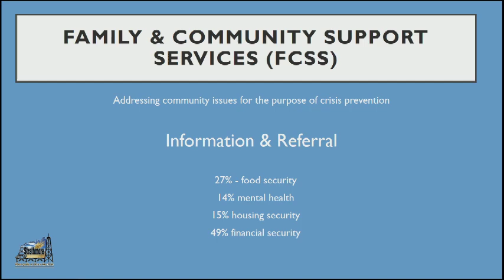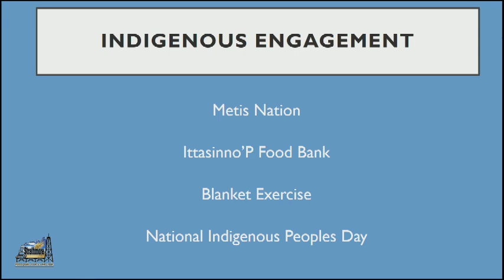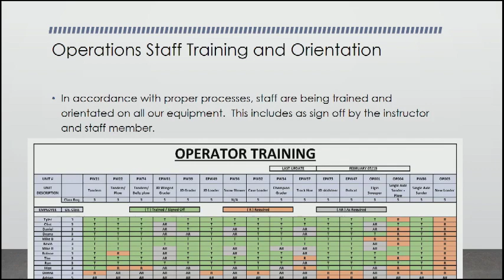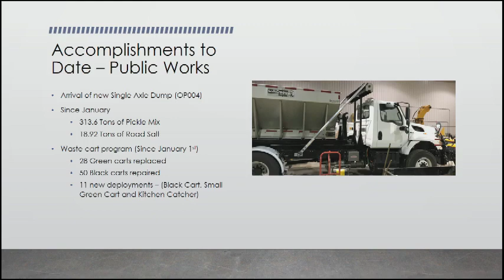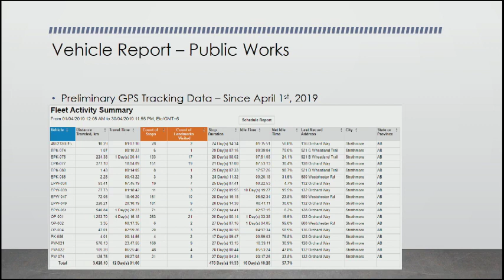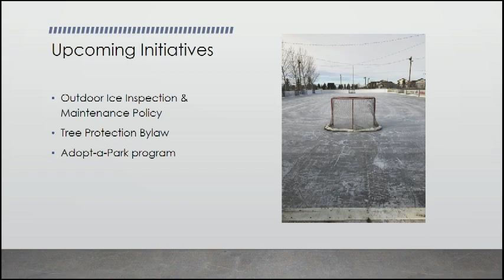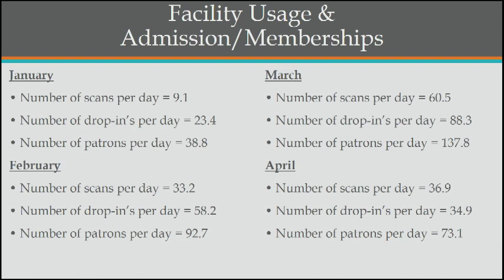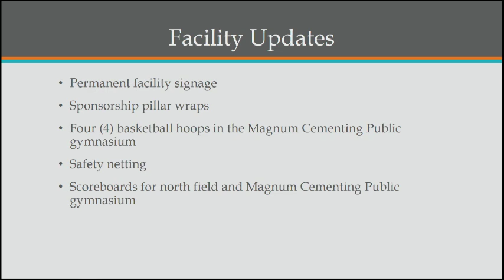2019-05-08 - Committee of The Whole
Strathmore Town Council - Committee of The Whole - May 08, 2019